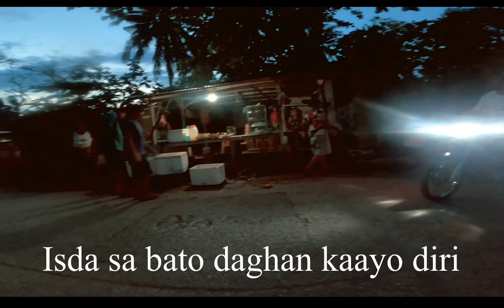going to Pebble Beach Santander via Samboan | First time ni Arniel sa Pebbles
Pebble Beach Liloan Santander
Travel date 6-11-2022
With Jan Isabella, Janice, Arniel, Jon, Jiboy

To use the music background